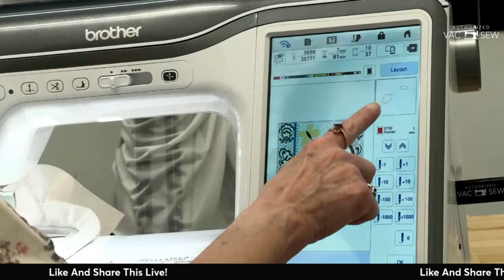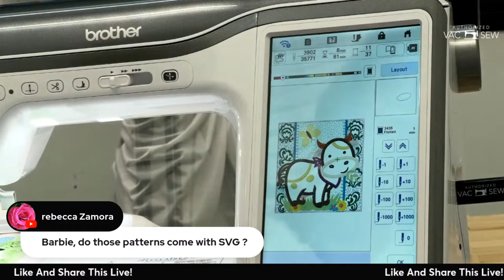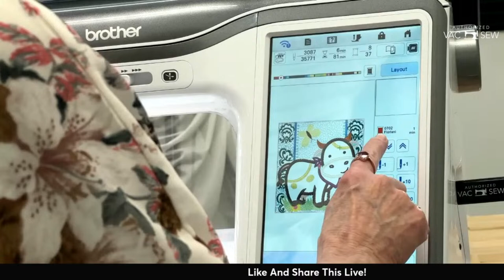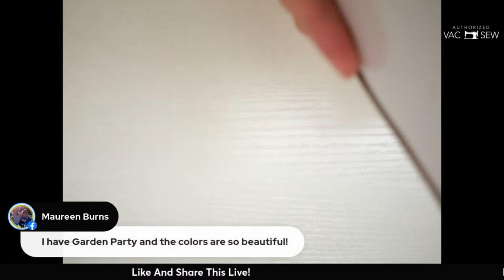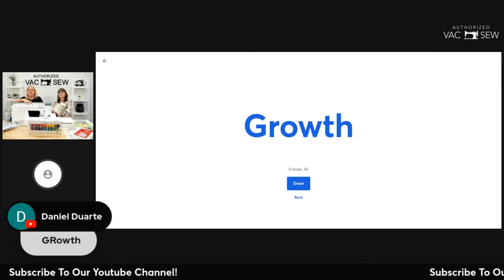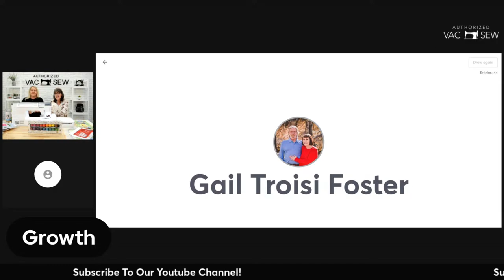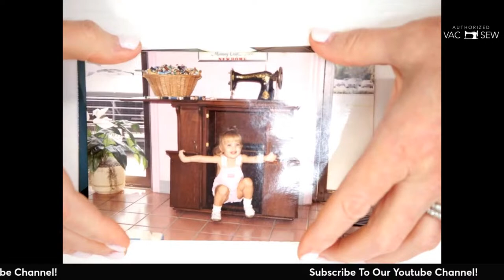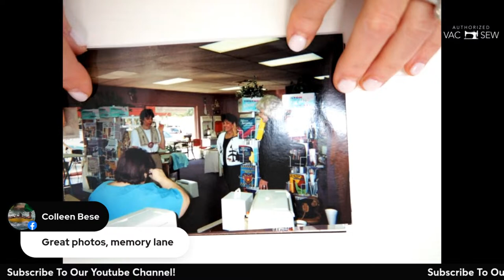Barbie's Sewing Adventure: Anita Goodesign Growth Chart on Brother Luminaire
Thumbs up for Threading Fun! Join Barbie as she measures our growth with the Anita Goodesign Growth Chart on the Brother Luminaire! 🌟 Let's stitch our way to new heights! 👍